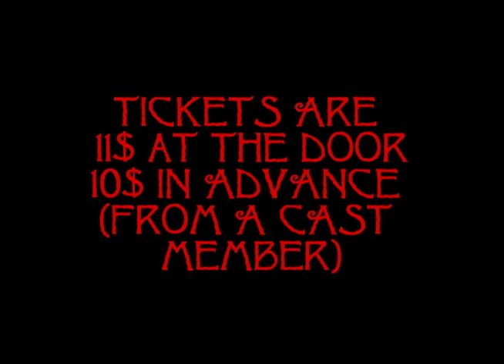FREAK trailer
Freak Dance Show
Monday December 19th at 8pm
H.B. Beal Secondary School
Choreographed by Cameron Carver
Filmed by Scott Keyes
Edited by Christine McKeon and Scott Keyes